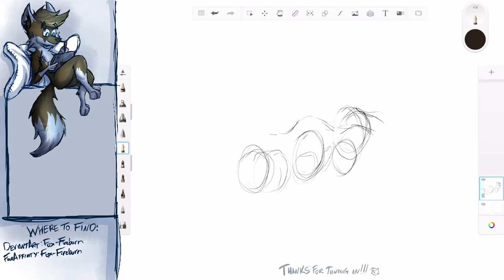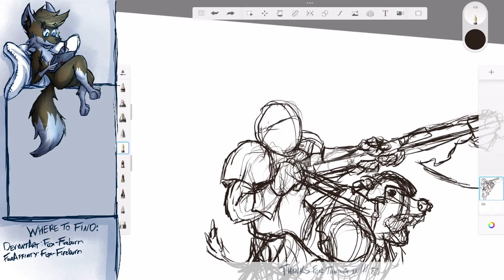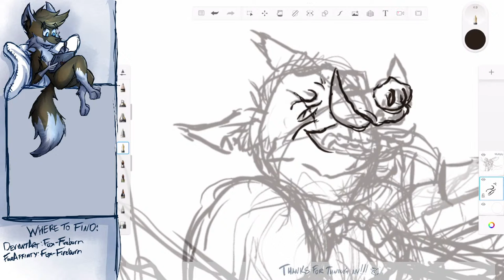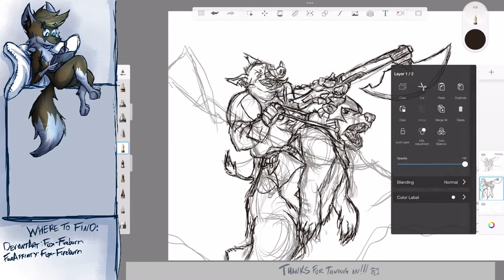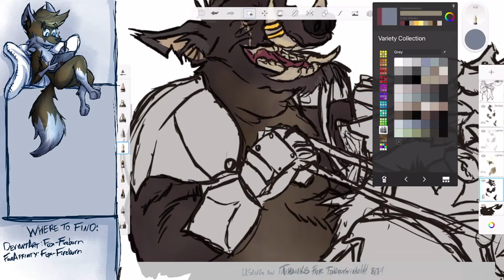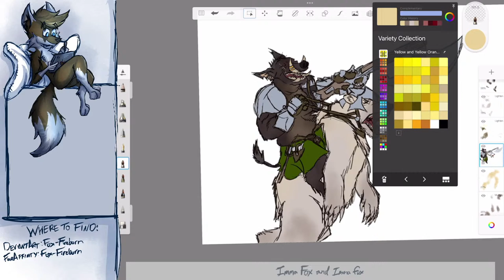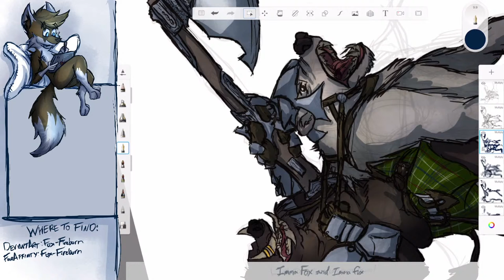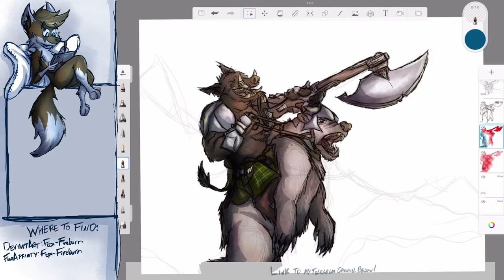Drawing Mucklepuck - Fox's Freetime Sketch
This will be a big one. So buckle up and get ready. I want to do a full character art that's rather ambitious but worse comes to worse I'll just have to finish it on another stream.

Imma Fox and Imma fox. Come and sit down for a bit while I stream some art.

Want to be notified next time I stream, video updates, or post new art? Join my Telegram!

Find me below at these sites for art updates!

BeBop25, Big Swing Band, Boogie Woogie Bed, Closer to Jazz, I Like Peanuts, Okey Dokey Smokey, Panama Hat, Plumber's Ragtime, Saloon Ragtime, Sideways Samba, Standard Jazz Bars by Jason Shaw